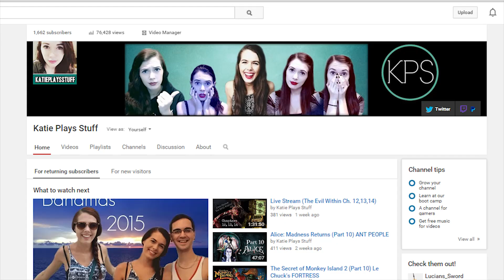Quick update! (Beginning of video got cut off)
SORRY! The beginning of the video got cut off :(

I just let you know what games are coming up in the future and talk a little bit more about the Ps4 :)